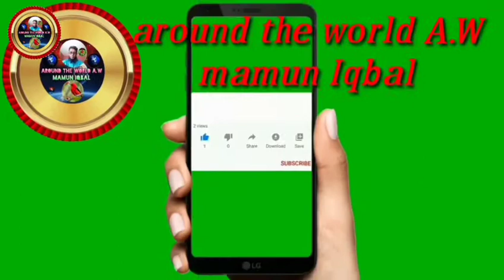around the world a.w#الله اكبر#ওকসিয়াO mankind of the world, we believe in Allah and worship Him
أطيب تمنياتي وتهانيّ للبشرية جمعاء
 الله سبحانه وتعالى خلق البشر فقط ليعبدوه.  لم يتم إنشاؤه لأي غرض آخر.  لكننا ، نحن الجنس البشري ، اخترنا مسارات مختلفة مثل الديانات المختلفة ، لقد نسينا الله وأصبحنا منغمسين في عبادة إبليس.  من خلق هذه السماوات السبع ، وسبع تراب ، السماء والجحيم؟ من خلقنا؟ من يطعمنا؟ من يطعمنا؟ من ينقذنا؟  من يحمينا؟ من يحمينا؟ وأين كنا ، من أين أتينا ، كيف وصلنا. هل فكرنا من قبل؟ إذا لم نخاف الله ، إذا لم نؤمن بالله ، إذا لم نتبع طريق الله المختار ، فعندئذ تكون العقوبة القاسية علينا.  بالطبع سيأتي ، وفي ذلك اليوم ، حتى إذا ندمت عليه وبكيت ألف مرة ، فلن تكون هناك نتيجة.  لقد خلقنا الله من القليل من السائل المنوي ، لماذا نحن فخورون بالله؟ لماذا نسينا الله؟ لماذا لا نطيع تحريم الله؟ لماذا دمرنا حياتنا في حبس إبليس؟  لماذا اخترنا نار الجحيم في الآخرة؟ أكتب هذا اليوم لصالح الجنس البشري بأكمله ، إبليس سيذهب إلى الجحيم لكنه ملتزم بجعل الجنس البشري كله إلى الجحيم.  إنه خالقنا ، إنه معيلنا ، إنه خالقنا  الأمل الوحيد.
 أقول لكل البشر في العالم ، بغض النظر عن الدين الذي نتبعه ، بغض النظر عن الطريق الذي نسلكه ، نخاف الله ونتوب ونعود إلى سبيل الله.
बिस्मिल्लाहिर रहमानिर रहीम
  सभी मानव जाति को मेरी शुभकामनाएं और बधाई
 अल्लाह सर्वशक्तिमान ने केवल उसकी पूजा करने के लिए मानव जाति का निर्माण किया है।  किसी अन्य उद्देश्य के लिए नहीं बनाया गया।  लेकिन हम इंसानों ने अलग-अलग धर्मों की तरह अलग-अलग रास्ते चुने हैं, हम अल्लाह को भूल गए हैं और इबलीस की इबादत में मशगूल हो गए हैं।  इन सात स्वर्गों, सात पृथ्वी, स्वर्ग और नरक की रचना किसने की? किसने हमें बनाया? कौन हमें खिलाता है? कौन हमें खिलाता है? कौन हमें बचाता है?  कौन हमारी रक्षा करता है? कौन हमारी रक्षा करता है? और हम कहाँ थे, हम कहाँ से आए थे, हम कैसे बने? क्या हमने कभी इसके बारे में सोचा है?  जरूर आएगा। और उस दिन, भले ही तुम इसे पछताओ और हजार बार रोओ, कोई परिणाम नहीं होगा।  ईश्वर ने हमें थोड़े अशुद्ध वीर्य से बनाया है। हमें ईश्वर पर इतना अभिमान क्यों है? हम ईश्वर को क्यों भूल गए हैं? हम ईश्वर के निषेध को क्यों नहीं मानते? हमने इबलिस के कथानक में अपना जीवन क्यों बर्बाद किया है?  हमने इसके बाद नरक की आग को क्यों चुना? मैं यह आज पूरी मानव जाति के लाभ के लिए लिख रहा हूं। इबलीस नरक में जाएगा लेकिन वह पूरी मानव जाति को नरक में ले जाने के लिए प्रतिबद्ध है।  वह हमारा निर्माता है, वह हमारा निर्वाहक है, वह हमारा है  ही उम्मीद।
 मैं दुनिया के सभी मानव जाति से कहता हूं, चाहे हम किसी भी धर्म का पालन करें, चाहे हम कोई भी रास्ता अपनाएं, हम अल्लाह से डरते हैं और पश्चाताप करते हैं और अल्लाह के मार्ग पर लौटते हैं।
  My best wishes and congratulations to all mankind
 Allah Almighty has created mankind only to worship Him.  Not created for any other purpose.  But we, the human race, have chosen different paths like different religions, we have forgotten Allah and have become engrossed in the worship of Iblis.  Who created these seven heavens, seven earths, heaven and hell? Who created us? Who feeds us? Who feeds us? Who saves us?  Who protects us? Who protects us? And where we were, where we came from, how we came to be. Have we ever thought about it?  Of course it will come. And even if you cry a thousand times on that day, there will be no result.  God created us from a little impure semen. Why are we so proud of God? Why have we forgotten God? Why don't we obey God's prohibitions? Why have we ruined our lives in the plot of Iblis?  Why did we choose the fire of hell in the hereafter? I am writing this today for the sake of the whole human race. Iblis will go to hell but he is committed to take the whole human race to hell.  He is our Creator, He is our Sustainer, He is ours  The only hope.
 I say to all mankind of the world, no matter what religion we follow, no matter what path we take, we fear Allah and repent and return to the path of Allah.
비 실라 히르 라마 니르 라힘
  모든 인류에게 최선의 소원과 축하
 전능하신 알라 신은 오직 그분을 숭배하기 위해 인류를 창조했습니다.  다른 목적으로 만들어지지 않았습니다.  그러나 우리 인간은 다른 종교와 같은 다른 길을 선택했고, 알라를 잊어 버렸으며, 이블리스 예배에 몰두했습니다.  이 일곱 하늘, 일곱 땅, 하늘과 지옥을 만든 사람은 누구입니까? 누가 우리를 만들었습니까? 누가 우리를 먹이나요?  누가 우리를 보호하고 누가 보호하고 우리가 어디에서 왔고 어디에서 왔는지 우리는 어떻게 되었는가?  물론 그날에 후회하고 수천 번 외쳐도 결과는 없습니다.  하나님은 우리를 작은 불결한 정액에서 우리를 창조하셨습니다. 왜 우리는 하나님을 자랑스러워합니까? 왜 우리는 하나님을 잊어 버렸습니까? 왜 우리는 하나님의 금지에 순종하지 않습니까?  우리는 왜 이후에 지옥의 불을 선택 했는가? 나는 오늘 인류 전체의 이익을 위해 이것을 쓰고있다.  그는 우리의 창조자, 우리의 지속 자, 우리의 것입니다  유일한 희망.
 나는 우리가 어떤 종교를 따르든지, 어떤 길을가더라도, 알라를 두려워하고 회개하며 알라의 길로 돌아가는 세상 모든 인류에게 말합니다.